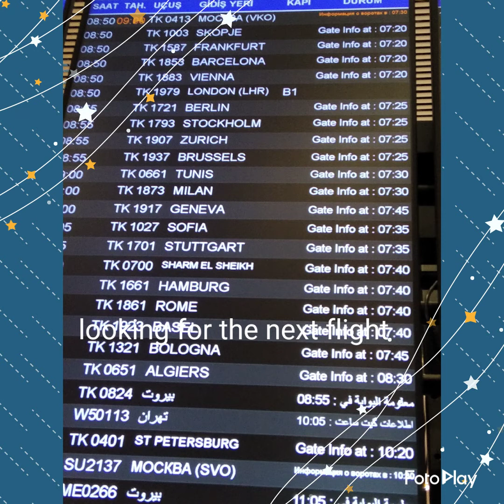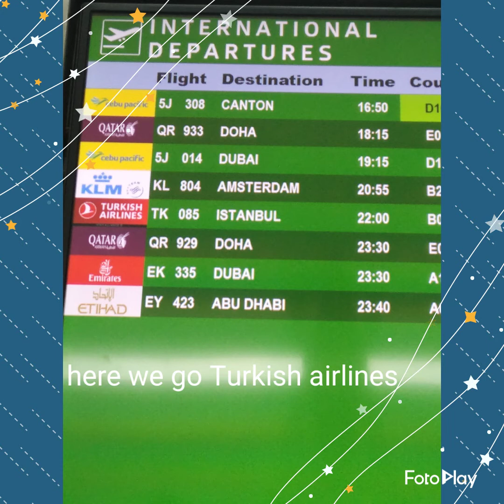Bye for now my beloved country